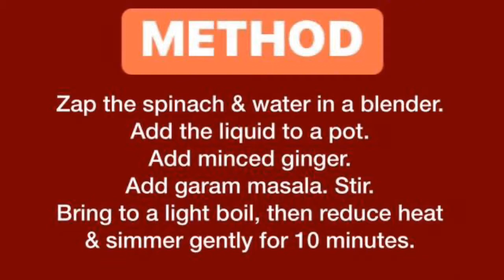SPINACH GINGER SOUP | TUESDAY, OCT 29 2019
INGREDIENTS
Bunch of spinach leaves, chopped
3 cm ginger, finely minced
500 ml water
Garam Masala spice mix, 20 ml

METHOD
Zap the spinach & water in a blender. Add the liquid to a pot. Add garam masala. Stir. Bring to a light boil, then reduce heat and simmer gently for 10 minutes.

NOTES
Its nothing much to look at, but it packs a wallop in terms of taste due to the heat from the ginger. Excellent for cold, rainy nights.

This recipe is oil-free and low fat whole food plant based compliant.